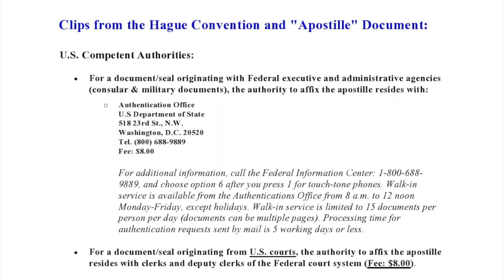Hague Convention and "Apostille" Document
In memory of Patrick's mother, Eileen Devine